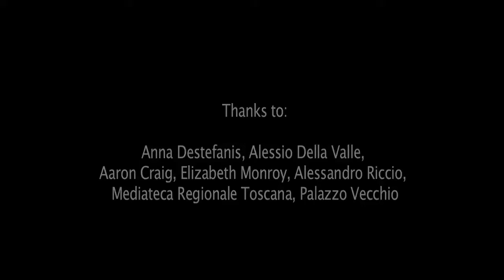The Prince SFC.mov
It is the evening before Easter Sunday 1478. Giuliano de Medici has a feeling of foreboding and attempts to warn his brother Lorenzo de Medici before they are to attend High Mass the next day. Will the Prince heed the warnings in time? Or will he remain unaware of the danger surrounding his family as he pursues his exploration of a mysterious work of art.